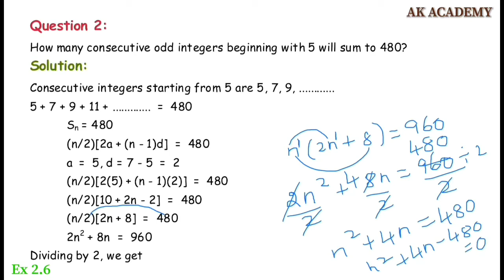TN 10th Samacheer Maths / Exercise 2.6 / Q.2